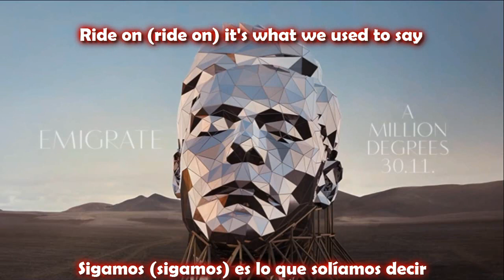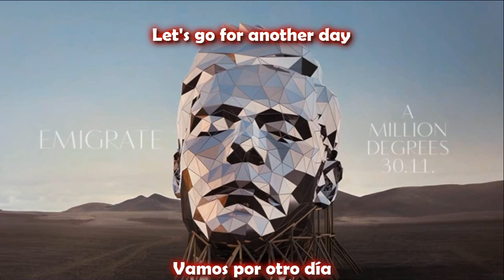Emigrate (con Till Lindemann) - Let´s go (sub)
Querés colaborar con el canal?

Mercado Pago: Ramm.Vito.Feuer